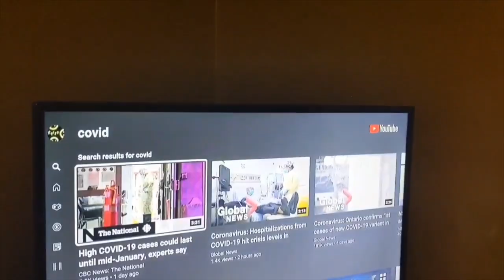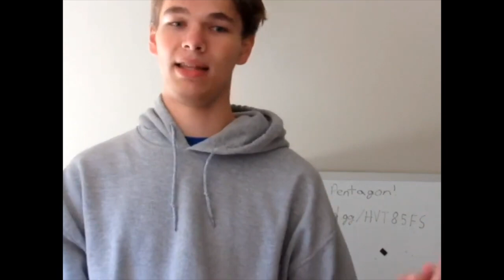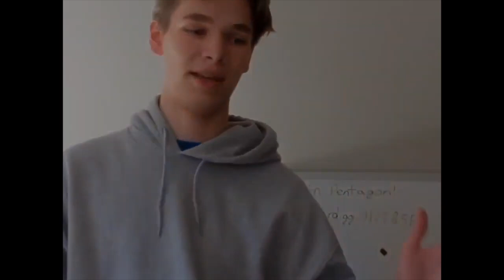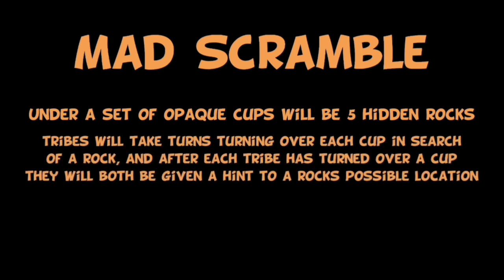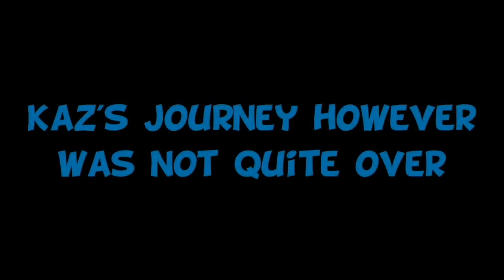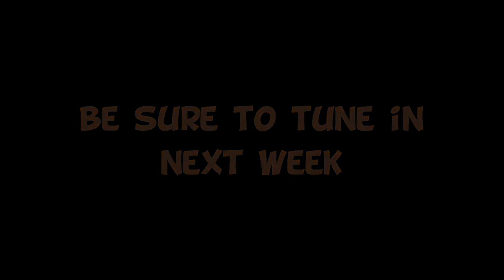VIRTUAL SURVIVOR | Season 2 | Episode 1: The Power of First Impressions (improved audio) | S02E01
Season 2 Episode 1!  We're back!!! The pandemic may have shut down large parts of the world, it may have shut down Survivor, but Virtual Survivor is back for Season 2. We all know that first impressions are crucial in the game of Survivor. Everyone comes into the game thinking they will go far...that they could be the Sole Virtual Survivor...but let's be realistic - every season has a first boot. Will your favorite player live to see another day or join the undesired first-boot club?

VIRTUAL SURVIVOR - Season 2 - Episode 1: The Power of First Impressions

*** Special Thanks!!! ***
* Michael - Host
* QA270 (Quick Archer / Q&A) - Moderator
* Maddox - Moderator
* Cody, Elisio, Kyle, and Eve - Video Edits
* Kyle - Video Directory
* All of the cast members

About Survivor

Sixteen to twenty strangers will be marooned in an unforgiving territory where they will be divided into teams called "tribes". According to Jeff Probst, the standard sixteen-castaway format is implemented to make the viewers get to know each contestant more; but in seasons with more than sixteen contestants, Probst explained that the expanded cast is to have "wiggle room" in case of unprecedented events such as medical evacuations and voluntary exits.